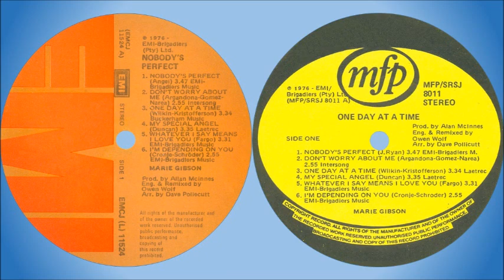Marie Gibson - My special angel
Marie Gibson’s parents were from Middlesborough, England, but they settled in South Africa in 1948. Her father Jack, a musician who could play various instruments (including drums and the ukulele), played in a local band. She had two brothers, Johnny (who himself became a well-known musician in South Africa), and Kenny. As a family they would often play together as a band at school and other functions, with her father Jack on the ukulele, Johnny on drums, Kenny on tambourine and Marie on the piano. Jack died suddenly in 1960, leaving the family to face their fair share of hardship. Johnny (who was 13 years of age at the time) was forced to work in a butchery after school.

Marie Gibson had a huge hit in South Africa with "One Day At A Time" in 1976. It reached #1 on the South African Top 20 and charted for 19 weeks.

This song is off the album “Nobody’s Fool, released in 1976 on the EMI label, and is a cover of a Jimmy Duncan song from 1957, which became a crossover hit for Bobby Helms in the same year. The album was re-released later that same year on the MFP label with the title “One Day At A Time”, and with a new cover.